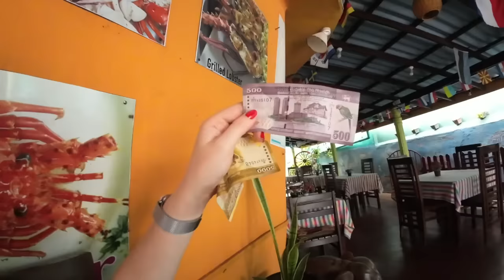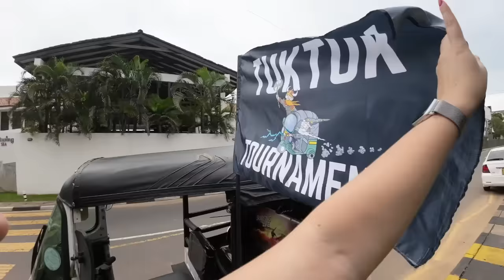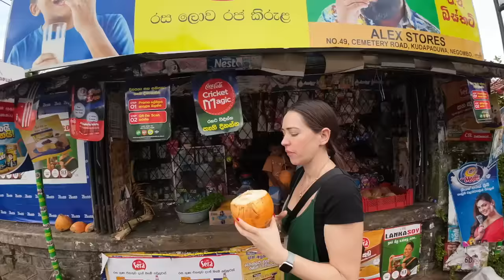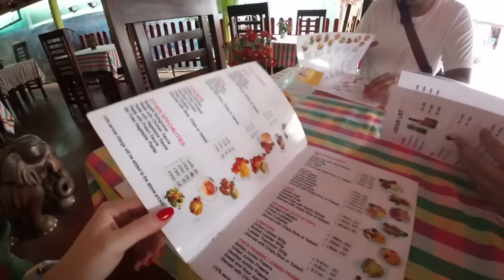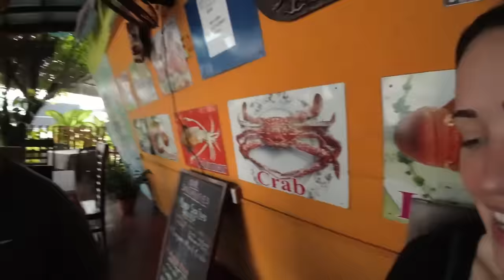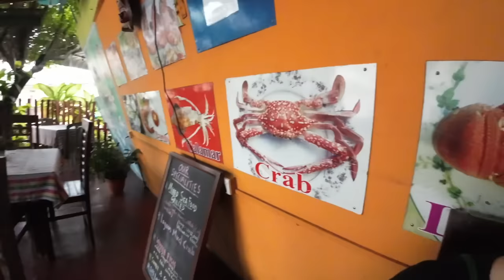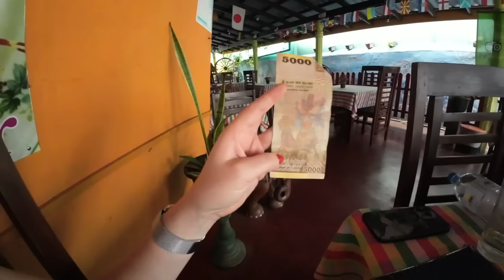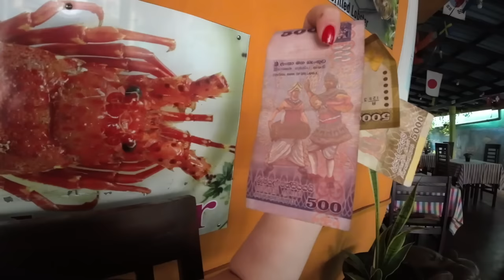My First Impressions of Sri Lanka 🇱🇰 I Tried Delicious Chicken Curry and Thambili! 😋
I traveled to Sri Lanka to participate in the TukTuk Tournament 2023 and this is what I did on my first day: I tried Sri Lankan traditional food and I discovered the most delicious Chichen curry. In this video I also tried thambili and I explored a little bit of Negombo city.

Make sure you reserve your spot for the next TukTuk Tournament

0:00 - 0:57 Teaser
0:58 - 2:49 Introducing My Team
2:50 - 7:46 My First Tuk Tuk Ride
7:47 - 17:59 Trying Thambili and Local Snacks
18:00 - 21:29 The Chicken Curry Hunt!
21:30 - 32:06 Trying Sri Lankan Traditional Food
32:07 - 34:14 Sri Lankan Money
34:15 - 37:13 My New Friend
37:14 - 40:42 Bye Bye!